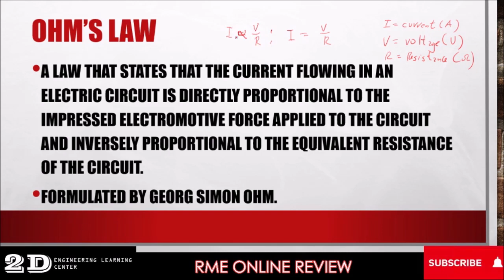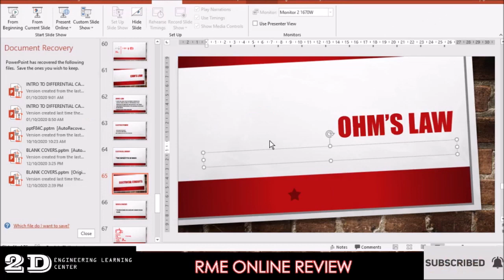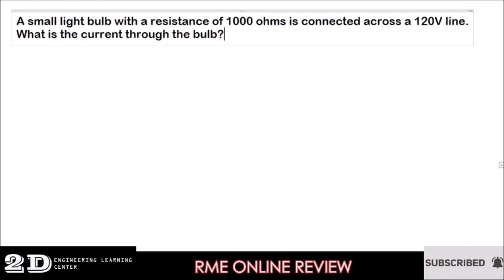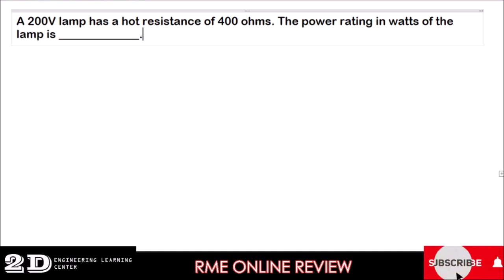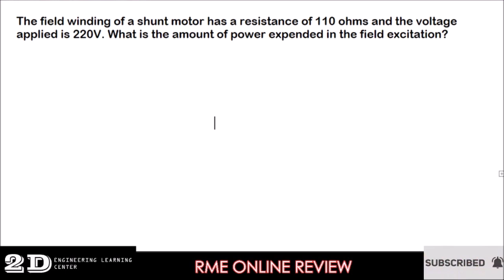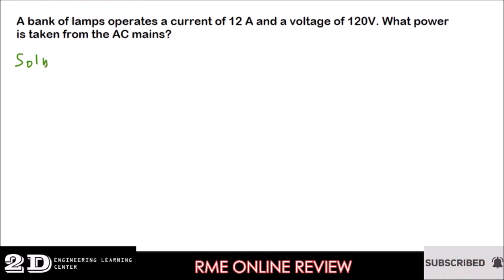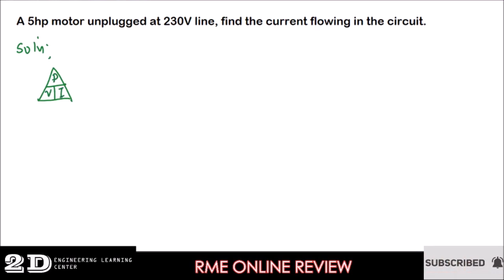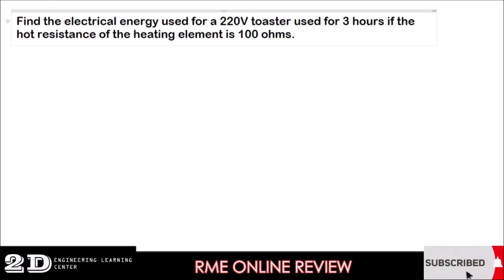RME ONLINE REVIEW 3RD SESSION OHMS LAW